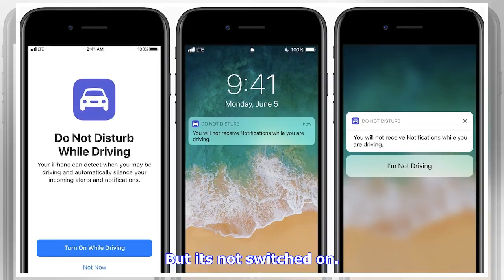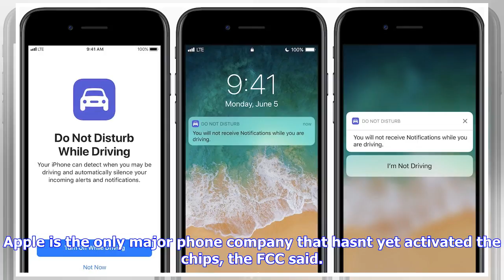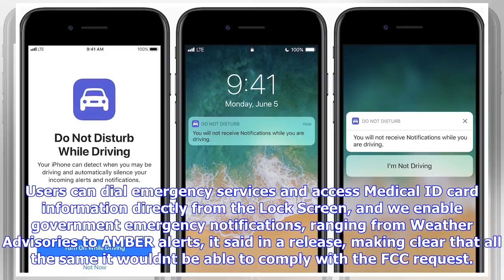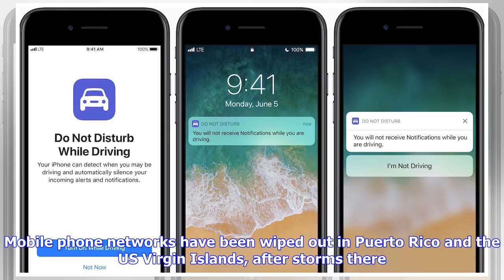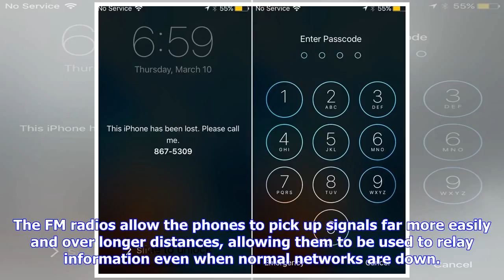Breaking News | Your iphone might have a secret chip hiding in it. now the government wants it turn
Your iphone might have a secret chip hiding in it. now the government wants it turned on

Apple Senior Vice President of Worldwide Marketing, Phil Schiller, introduces the iPhone 8 during a ...